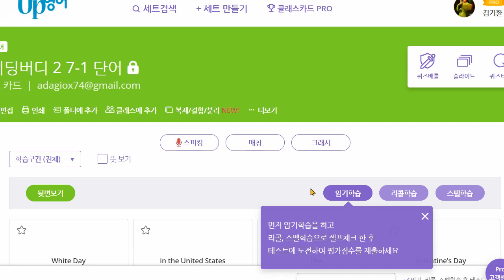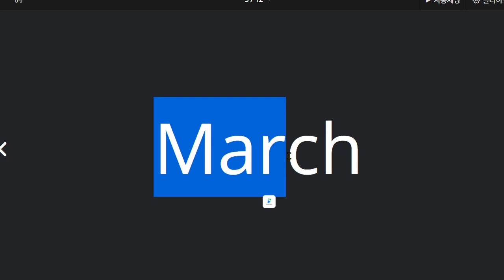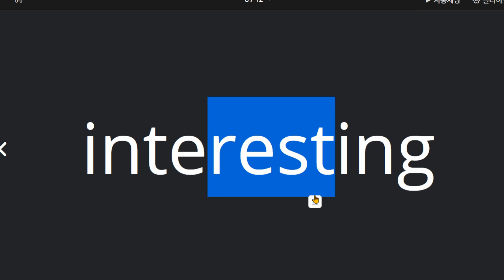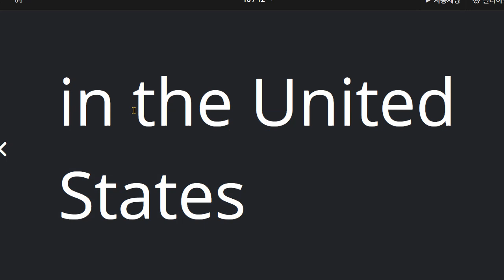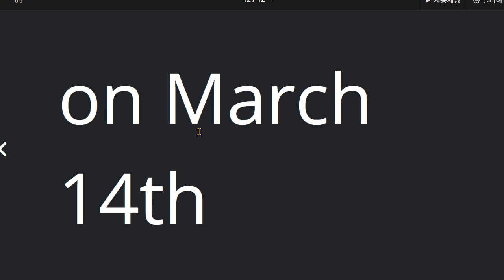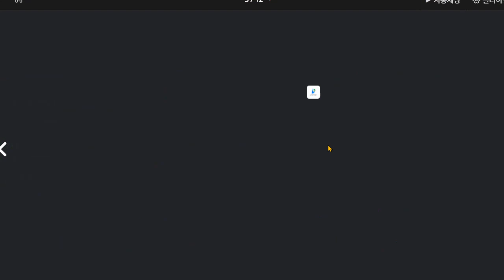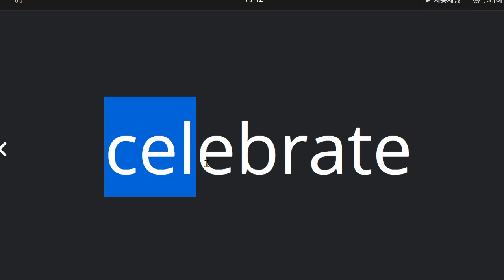박채연 2021 06 23 단어 말하기 성취는 좋아졌는데 쓰기 성취도가 부족합니다